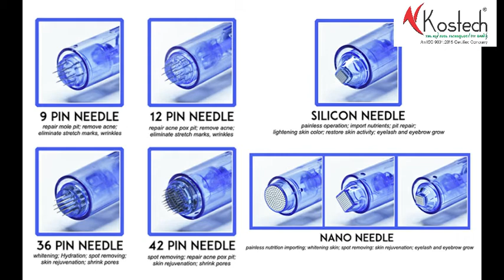Dr. Pen Derma Pen Needle Cartridges